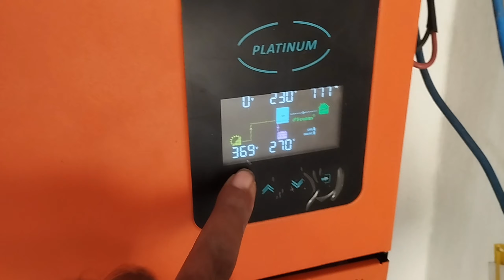solar system how to set solar panel inverter